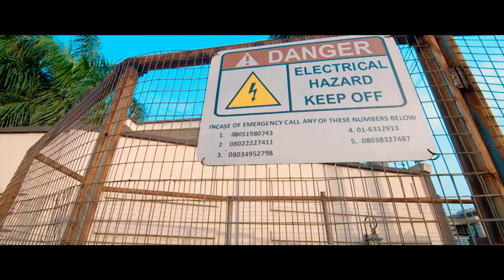Vanessa Jones-Leg Over ft Dresan (Make sure u sub to my YouTube channel )